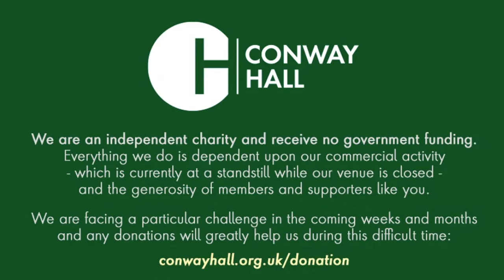Thinking On Sunday: How To Be A Failure with Beverley Clack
In consumer economies, success has increasingly been defined in terms of material attainment and the achievement of status. This model of ‘the good life’ and its formulas for success ignore the haunting possibility that one may not succeed and as a result be deemed ‘a failure’.

In this online talk, Professor Beverley Clack explores that often-neglected theme of failure, not just as the opposite of achievement, but also the way it has been conflated with loss.